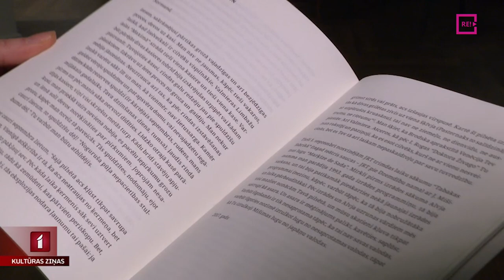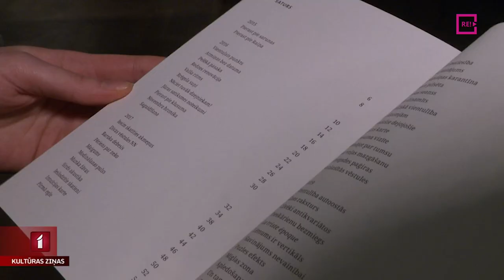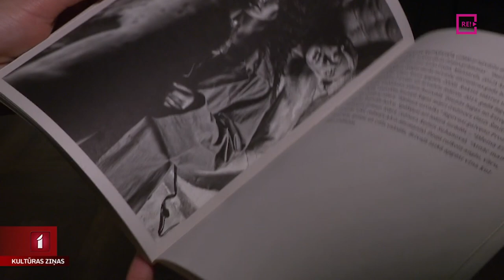Agneses Rutkēvičas “Skumjais laikmets”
Skumjais laikmets – tādu nosaukumu savai jaunākajai grāmatai ir devusi dzejniece un dramaturģe Agnese Rutkēviča. Tajā apkopotas vairāku gadu garumā presē publicētas esejas, kuras rakstniece raksturo ar frāzi – tās ir esejas par mākslu, cilvēkiem un dzīvi. Grāmatas atvēršanas pasākumā ielūkojās kolēģis Jānis Lācis.